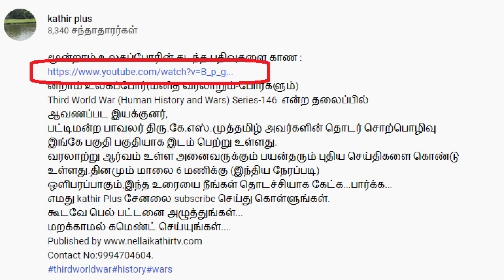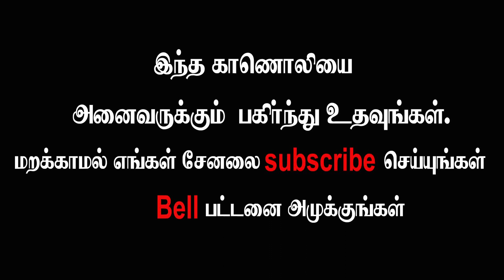PLO -விற்கு போட்டி இயக்கமா ஹமாஸ்? yasir Arafat I Hamas I Jews History (Third World War Series-157)